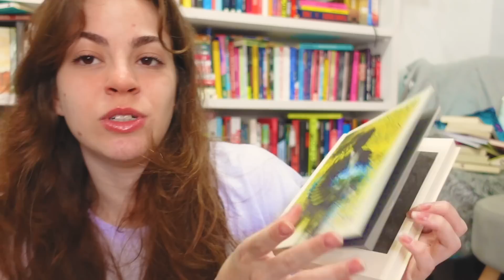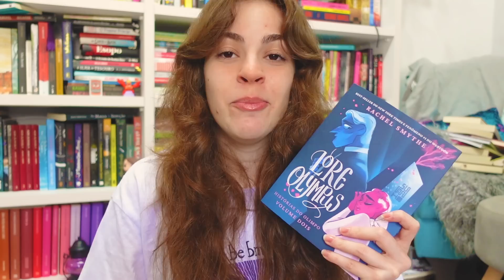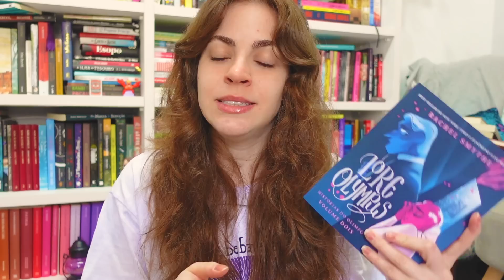Hype que não gostei, livro clássico que adorei e outras leituras + sorteio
✰➭ Entre para o Clube de Membros e poie o canal 💜Seja membro do Clubinho das Quimeridas!!✨

00:00 - A Pequena Caixa de Gwendy
4:30 - O Gambito da Rainha
08:47 - Desenhos Ocultos
10:28 - Frankenstein,  Mary Shelley
15:44 - Carmilla
18:18 - Lore Olympus 2

Beatriz Paludetto
Caixa postal 8738
86020980
Londrina-PR

lista de desejos

✰➭Oie, Me chamo Beatriz e basicamente gosto de pagar mico na internet, minha câmera é Iphone 11 e Sony ZV 1,  edito tudo com o Premiere Pro da Adobe.✰